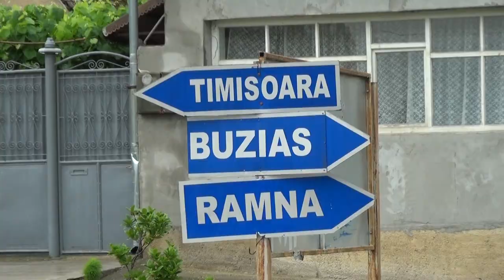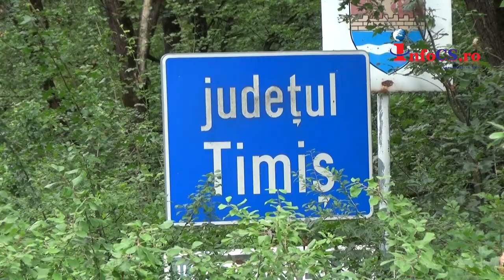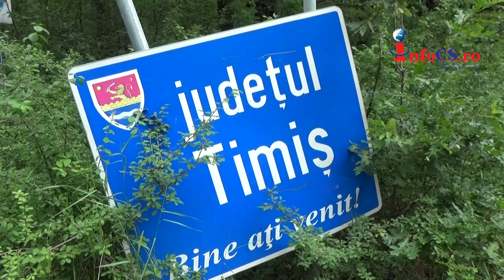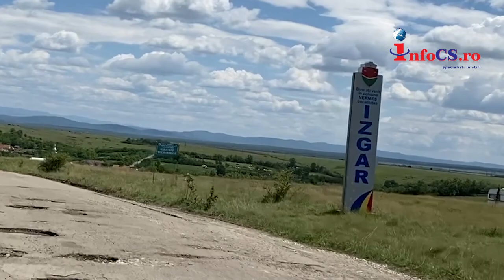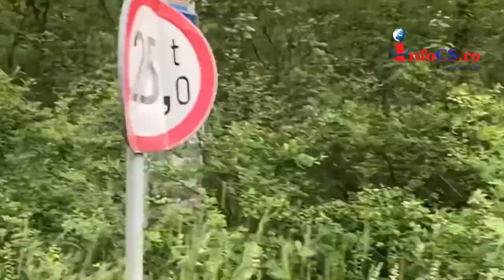Drumul judtean 572 Vermes - Limita cu Timisul, plin de gropi si neingrijit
Drumul judeţean DJ 572 care leagă judeţele Caraş-Severin şi Timiş, prin comuna Vermeș, este un adevărat coşmar pentru şoferii care sunt nevoiţi să-l parcurgă. Ne referim la tronsonul Vermeș - până la limita cu județul Timiș. Autovehiculele - maşinile de diferite tipuri și tonaje - sunt nevoite să meargă din groapa în groapă, practic sunt porțiuni unde nu au ce să ocolească. Dacă totuși vor să iasă cu maşina oarecum întreagă la liman, s-a ajuns la performanța ca 11 km să fie parcurși în 90 de minute. Asta, pe raza judeţului Caraş-Severin, deoarece în judeţul vecin, drumul este aproape ca în palma: reparat, marcat și fără gropi, sau acolo unde sunt - au fost plombate. Citeste tu mai departe pe